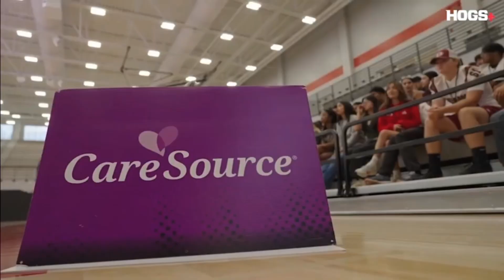CareSource PASSE Pep Rally – ESPN+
CareSource PASSE’s Pep Rally for mental health, featured on ESPN+.